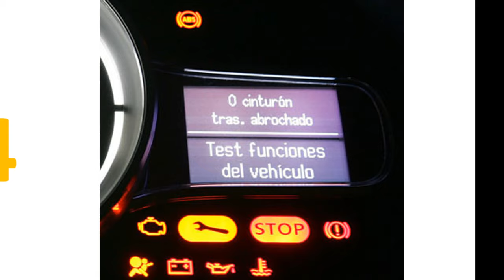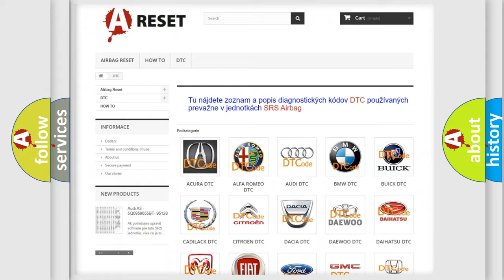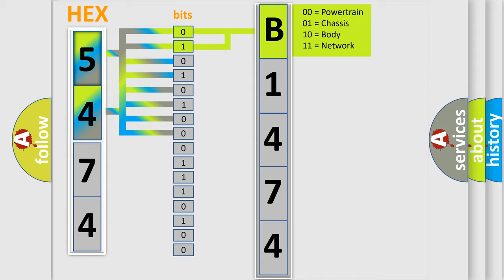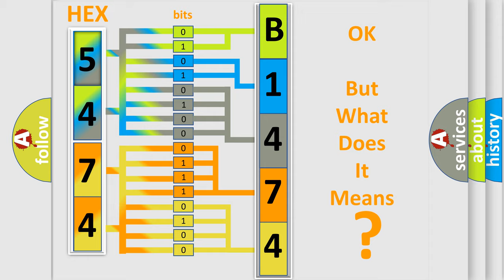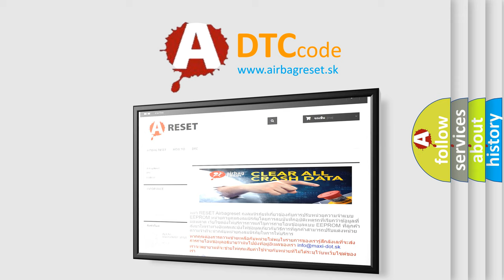DTC Chrysler B1474-92 Short Explanation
Contents:
0:21 Basic DTC analysis according to OBD2 protocol standard.
1:48 Insight into programming
2:58 A diagnostically understandable description of the Diagnostic Trouble Code
3:05 Basic error definition

Make:
Chrysler
Code:
B1474 92
Definition:
Gear Shift Position Circuit - Invalid Serial Data Received
Description:
The Electronic Shift Module (ESM) monitors the shifter position sensors for electrical failures. If one or more position sensors are faulted, a DTC will set and the shift indicator LEDs may be turned off depending on the severity of the failure.
Cause:
Electronic Shift Module (Esm)
Failure Type: